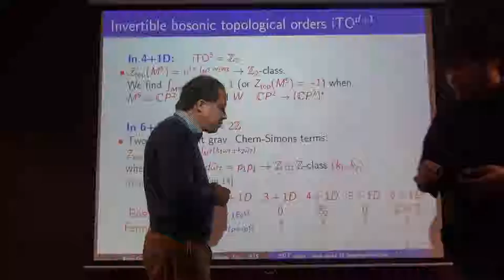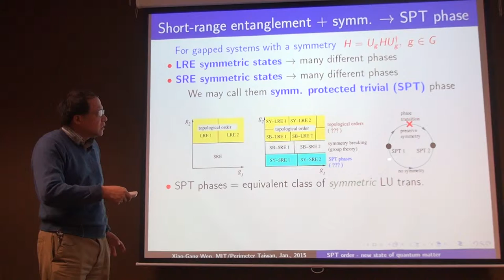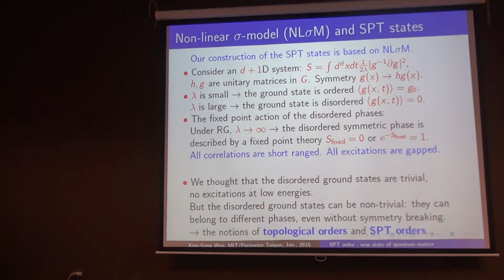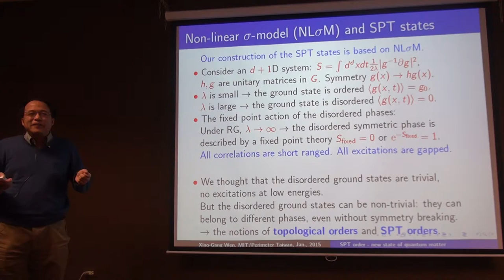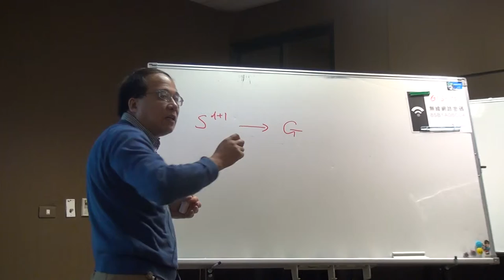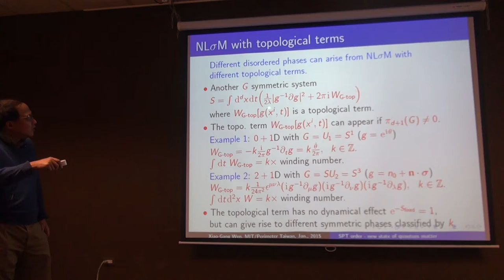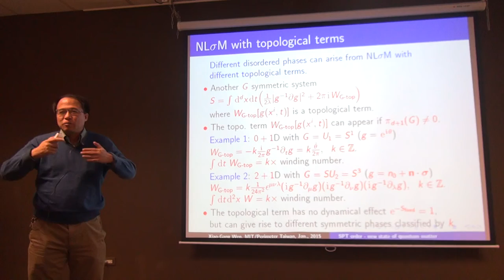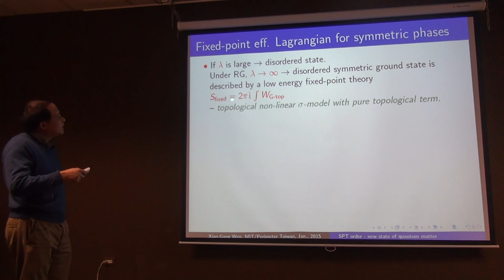Xiao-Gang Wen, Symmetry protected topological order and group cohomology theory II Part I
Topological phases of matter, quantum field theory, and quantum information school/workshop